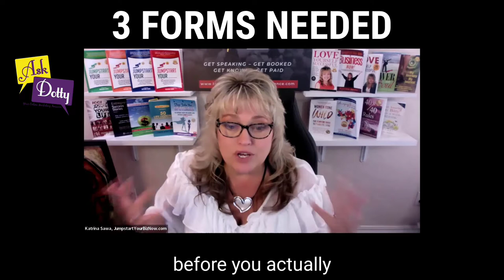The 3 (Minimum Number of) Forms You Want on Your Website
I did a short live broadcast with one of my website designer friends recently, Dotty Scott with Premium Websites. We broke down a bunch of the segments that we shared into bite-size snippets for you to digest and then GO MAKE UPDATES to your site accordingly!

This video is entitled: The 3 (Minimum Number of) Forms You Want on Your Website

These tips will help you get more visitors/traffic to your website AND get more of them to trust you enough to sign up, opt in or buy.

If you want support on your website, reach out to Dotty or myself

1) Grab one or more of my Free Business & Marketing Trainings here - you can learn how to jumpstart your biz quickly, how to become a published author, speaker, what to do to get clients from your website, how to love yourself more and so much more - Go

2) Come have a conversation with me... trust me, you DO NOT NEED TO BE "READY" before doing this, in fact it's better if you aren't! I save thousands of entrepreneurs every year, thousands of dollars and months or years of time in the first stages of your business because I give you the "reality check" of what you need to know, learn, or implement in order to make more money FAST.

Katrina Sawa
Award Winning Speaker, Jumpstart Your Biz Coach &
Publisher and Book Writing Mentor and
10x Int'l Best-Selling Author with 16 books